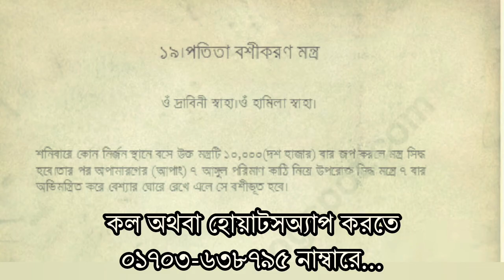পতিতা বশীকরণ মন্ত্র। অদ্ভুত পতিতা বশীকরণ মন্ত্র ১০০℅ কার্যকর বিধি